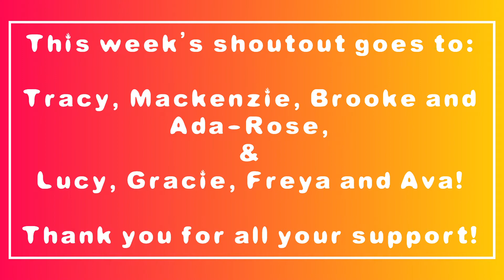Time for Rhyme - Nursery Rhymes | Family | Fun | Kids | Baby | Love | Singing | Happy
In this "Time for Rhyme" session, we talk about nursery rhymes in more detail. Yes... we always do nursery rhymes, but we are talking more about favourites, and what reminds you of your childhood.

Make sure you give it a read. A huge thank you to Sam for writing those kind words.

 Here at Kids After All, we create fun filled videos for all the family. We create videos ranging from our Time for Rhyme videos with lots of singing and nursery rhymes, to videos with more creativity, such as slime videos and creating musical instruments.
We also have collaboration videos with Lunar Vibe Yoga on the channel and The Baby Guru for some yoga, meditation and mindfulness.

Check out the comment section below and let us know what you think of the videos. As well, let us know if there is anything you want to see in the future.

Keep checking in with us for new content.

Content Creator: Michael Wilson

Credit:
Video produced on Animotica
Images produced on Canva